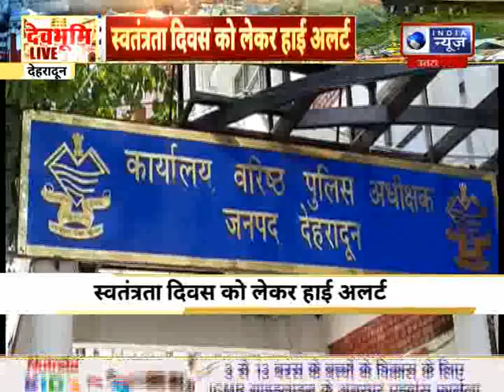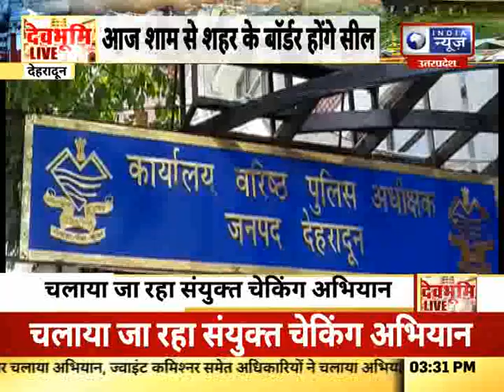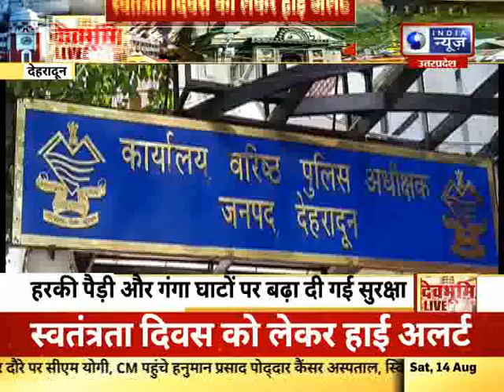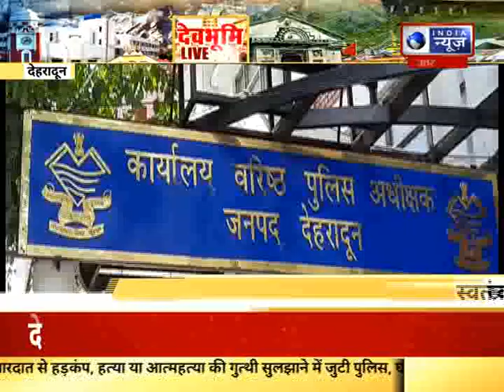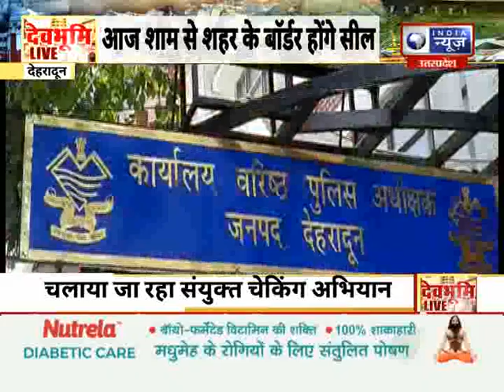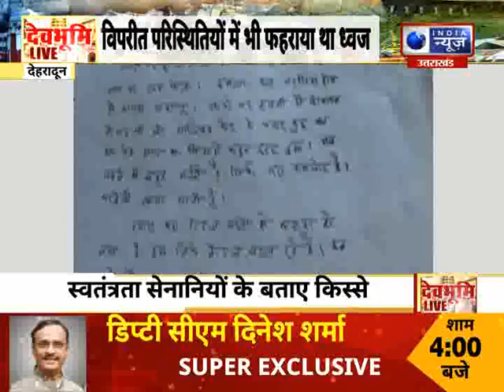उत्तराखंड की हर खबर सिर्फ Devbhoomi Live पर | Uttarakhand News Bulletin | 14 August 2021